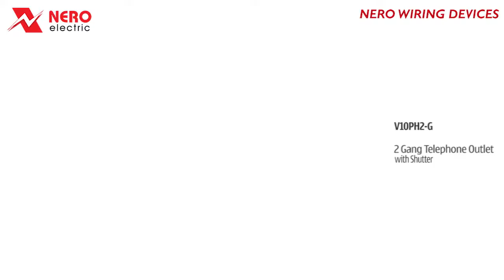NERO WIRING DEVICES TITANIUM V10PH2-G (GOLD)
TITANIUM V10PH2-G
2 Gang Telephone Outlet with Shutter